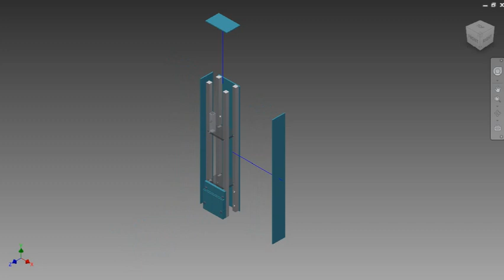John and Kendell locker organizer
John and Kendell locker organizer at East Surry High School